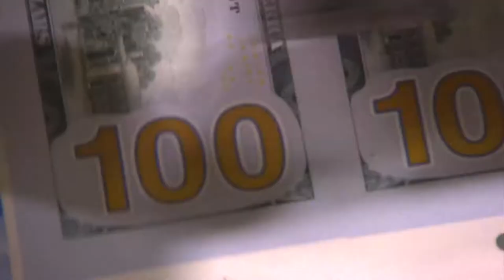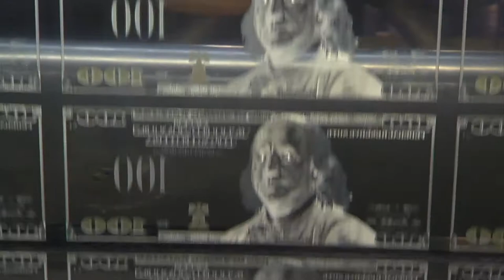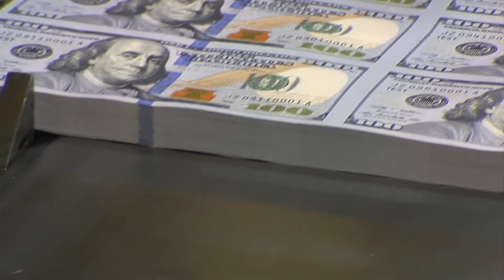Banknote Printing Process - Royalty Free Stock Footage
Royalty-free high definition stock video of the banknote printing progress. Please feel free to use in your personal and commercial video projects but don't sell the raw footage alone (you are allowed to sell/make/publish videos including the footage).